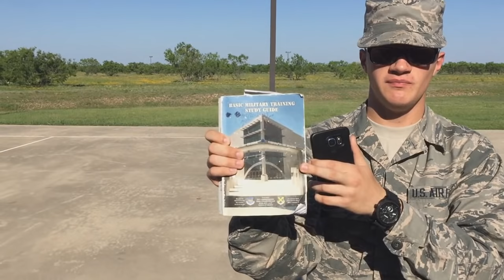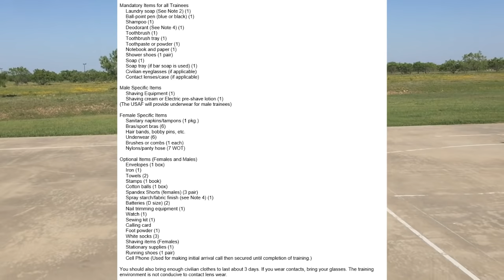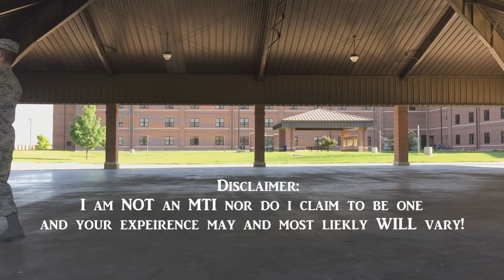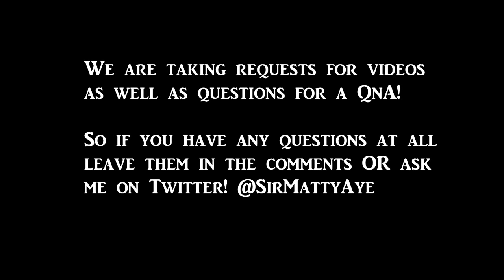Air Force BMT Week Breakdown: 0 Week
So this is a verbal breakdown of Zero week! Believe it or not, not much consists of zero week since its very short. Maybe a few days so we don't have much to say. So we are here to help get you on the right mind set!

If you have any other questions leave it in the comments and i will get back to you as soon as I can. And I AM taking requests for videos. Leave it in the comments! :D